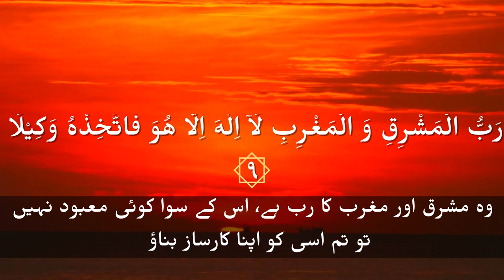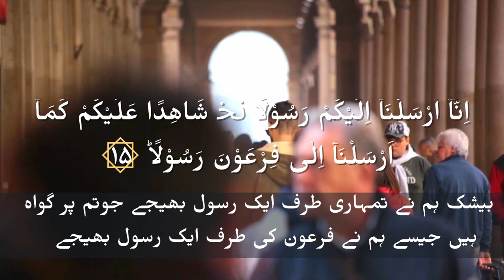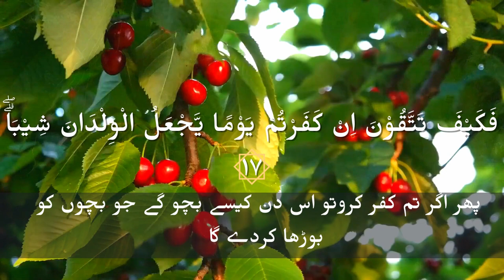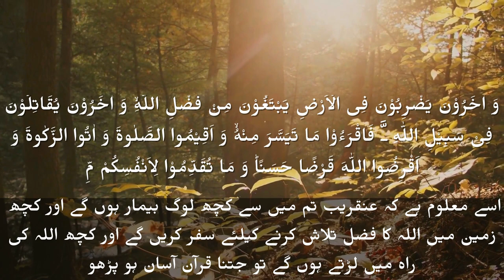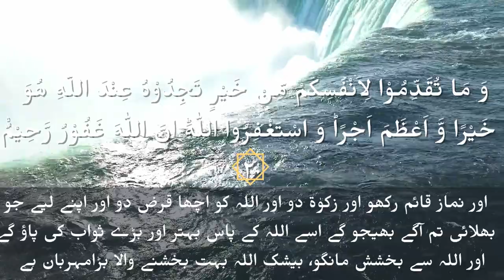Surah Muzammil | With Urdu Translation | Heart soothing Quran recitation.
Surah Al-Muzammil (The Wrapped One) is the 73rd chapter of the Holy Quran and is considered to have numerous benefits for those who recite it regularly. Here are some of the benefits of Surah Al-Muzammil:
Protection against anxiety and worry: Reciting Surah Al-Muzammil is believed to provide peace of mind and protection against anxiety and worry.
Increased blessings and prosperity: According to Islamic tradition, reciting this Surah regularly can bring an increase in blessings and prosperity in one's life.
Help in overcoming difficulties: Surah Al-Muzammil is said to provide solace and comfort during times of hardship and difficulty, and can help one overcome these challenges.
Protection against evil: The Surah is also believed to provide protection against evil and negative energy.
Increased closeness to Allah: Regular recitation of Surah Al-Muzammil is said to bring the reciter closer to Allah and increase their spiritual connection.
It's important to note that the benefits of reciting Surah Al-Muzammil, like with any other Surah, are not just limited to these, but are also dependent on the individual's faith and devotion to Allah.